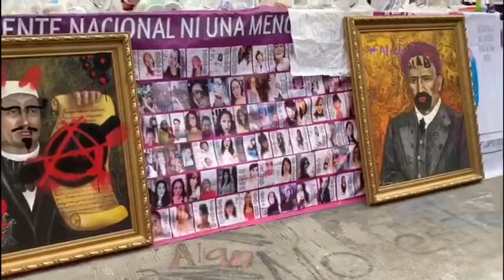En CNDH sacaran expedientes de víctimas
Continúa la toma de instalaciones de la CNDH, este día sacarán los expedientés para dar paso a más víctimas que estarán arribando a lo largo de estos días